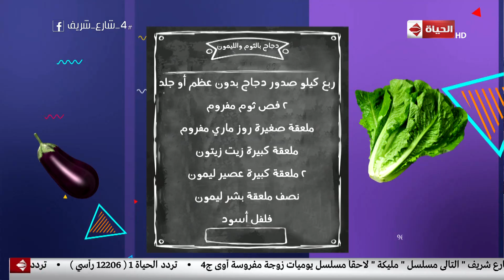4 شارع شريف - طريقة عمل" دجاج بالمستردة والشبت " مع الشيف فريدة موسى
4 شارع شريف - طريقة عمل" دجاج بالمستردة والشبت " مع الشيف فريدة موسى
جزء من حلقة اليوم (3 مارس 2019) من برنامج 4_شارع_شريف للأعلامي شريف_مدكور وفيها فقرة المطبخ مع الشيف فريدة موسى وطريقة عمل" دجاج بالمستردة والشبت " وطريقة عمل الدجاج بالباربكيو والزنجبيل وطريقة عمل الدجاج بالزبادي والأعشاب، ولقاء مع فادي عمرو والرسم على الجينز والجلد بشكل مختلف، ولقاء مع ريمون أسعد محترف ألعاب خفة اليد وخدع بصرية ولقاء مع أحمد سعيد وأحمد سالم هلال وعروض" رنين" المقدمة من " جراندي ".